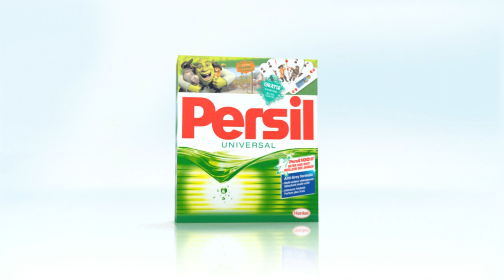Persil series TV Tag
These TV tag were created in collaboration with Lovo films for DDB to appear at the end of an advert for the product.

CREDITS

Agency: DDB
Creative Director:
Production: Lovo Films
Post-Production: 3 Little Pix
Audio : Compost